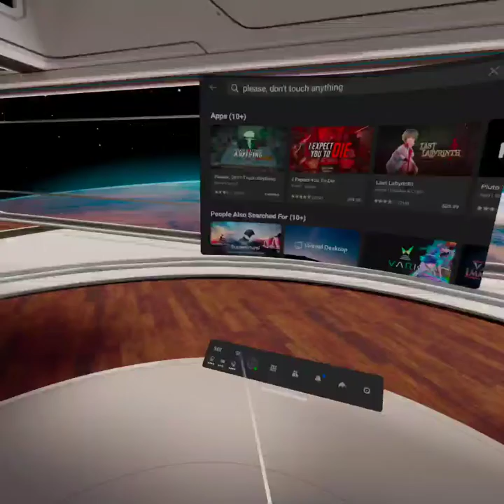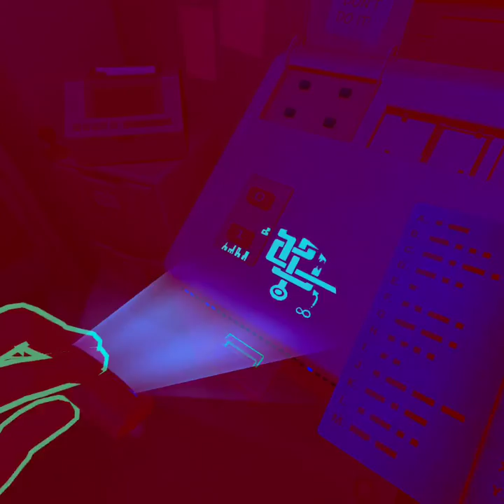hunting way before you were even born.